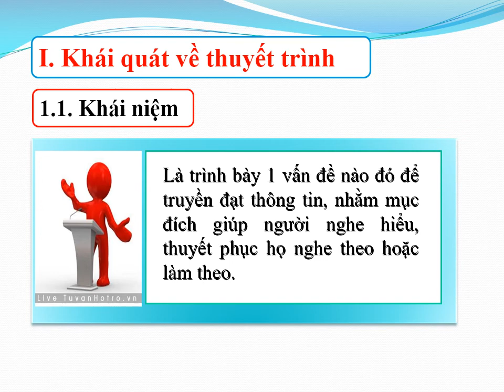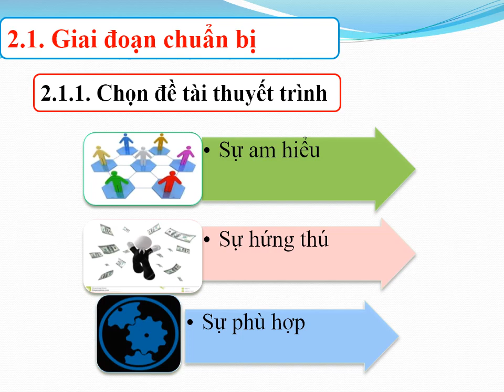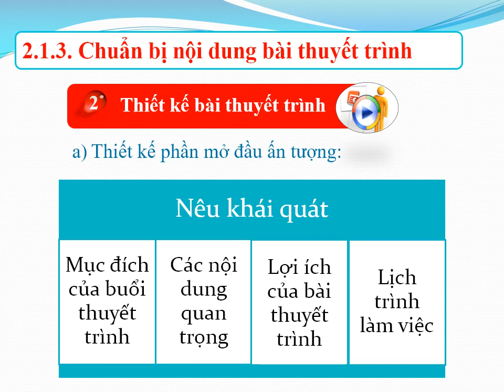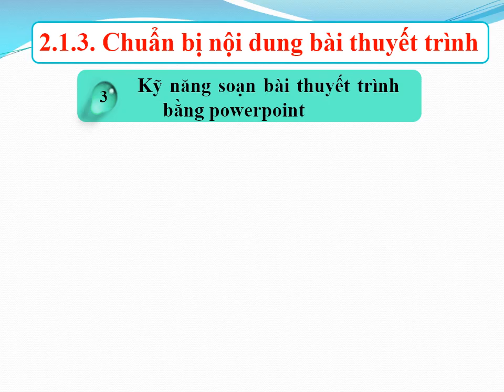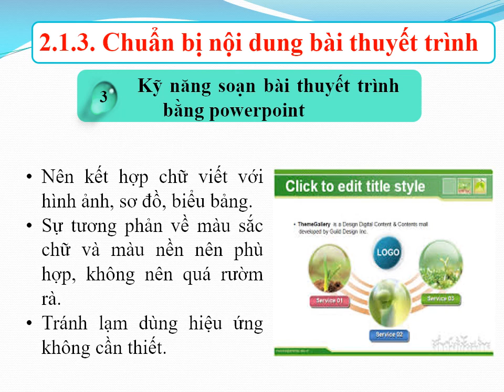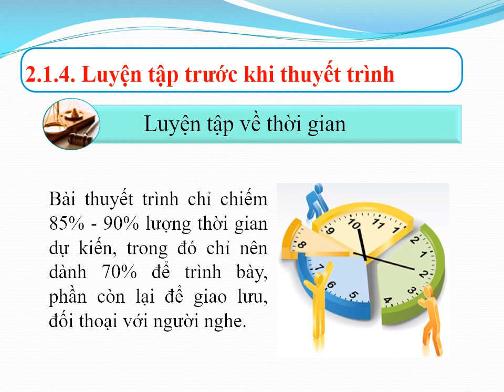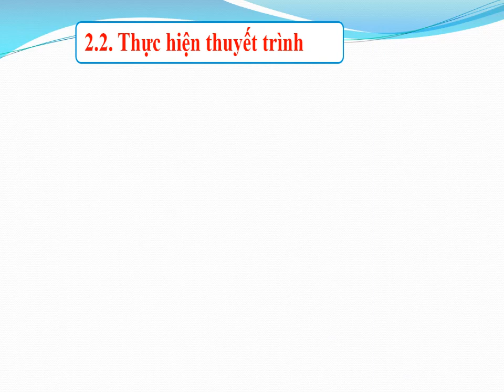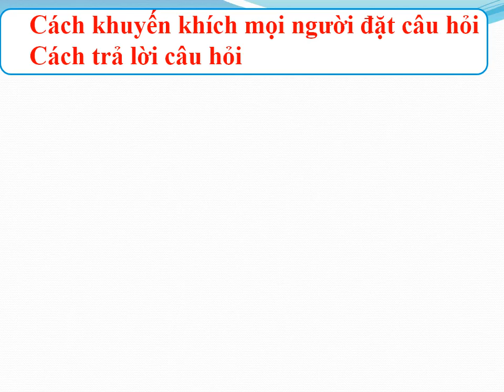Chương 2 Kỹ năng thuyết trình - Kỹ năng NC LL - Đại học Luật - Tp. Hồ Chí Minh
Chương 2 Kỹ năng thuyết trình - Kỹ năng NC LL